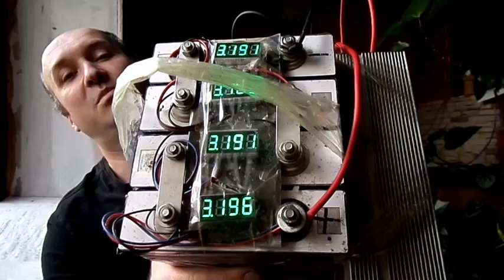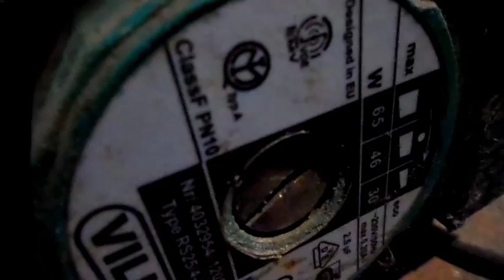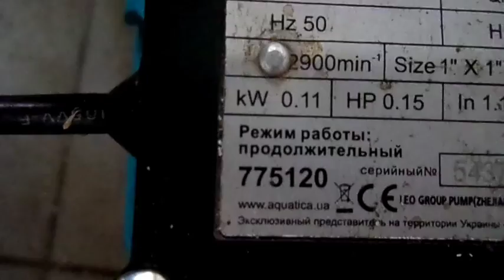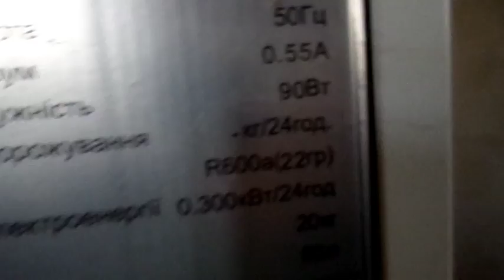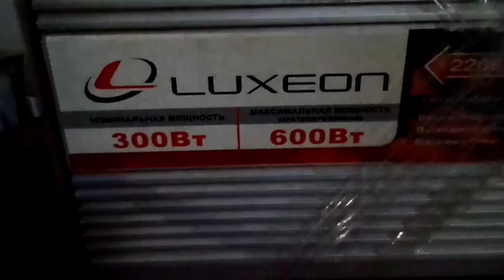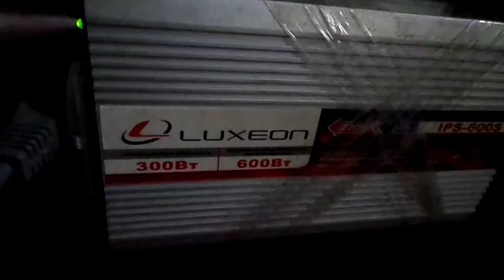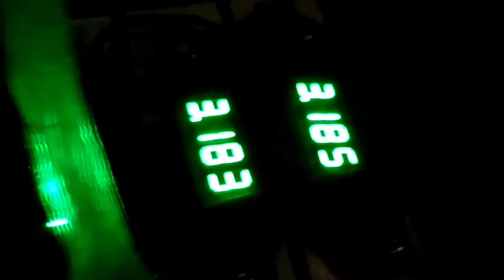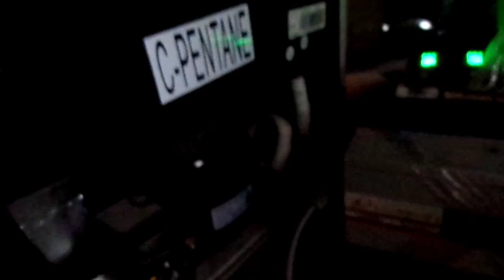12-220 інвертор 300Вт - що зможе такий малюк?!